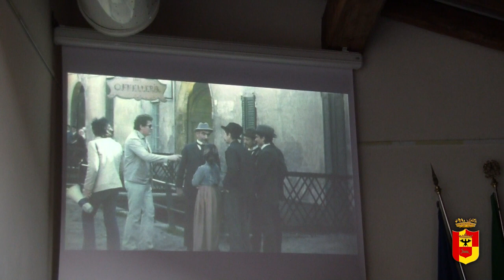Il quarantennale dell'albero degli zoccoli: tra passato, presente e futuro